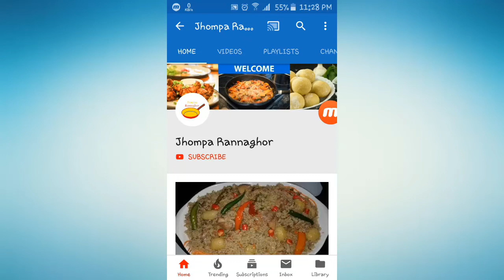আরিয়ান-আফনান কি নিয়ে ঝগড়া করল || VLOG37 || Jhumpa Rannaghor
In this video, I am going to show you My another baby vlog ||

বাংলা রেসিপি,ranna recipe,bengali recipes,jhumpa rannaghor,ঈদ স্পেশাল,travel vlog,vlogs,My another Travel Vlog,bangla vlog,daily vlog,Jhompa Rannaghor,bangladeshi recipe,bd blogger,eid special recipe,VLOG37,আরিয়ান-আফনান কি নিয়ে ঝগড়া করল